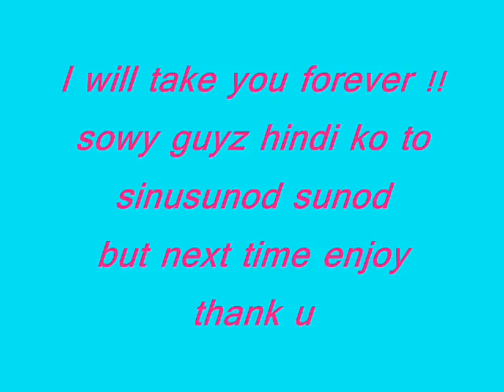i will take you forever.wmv